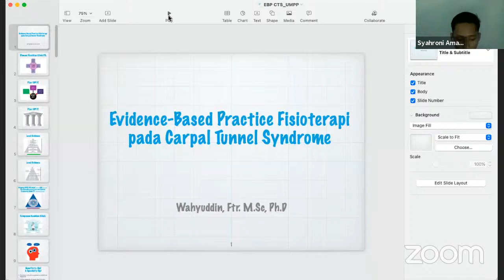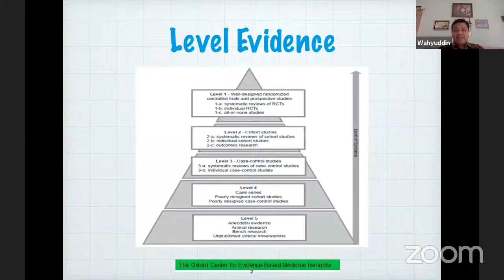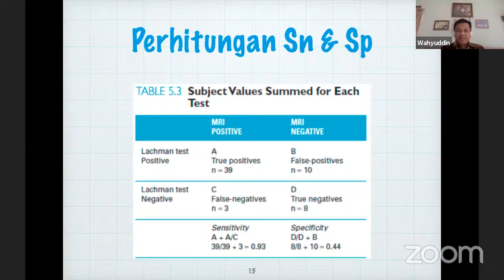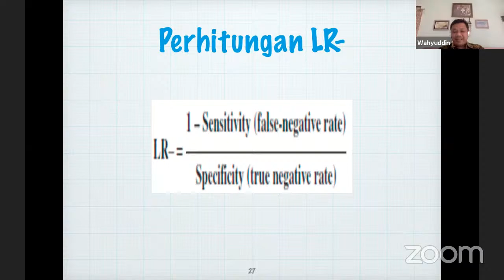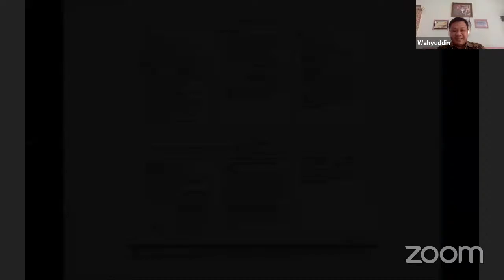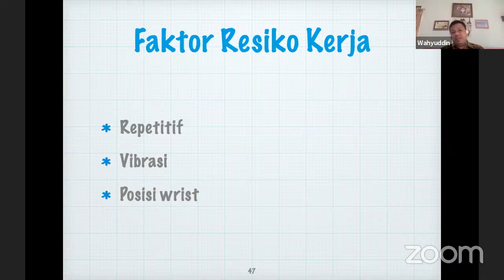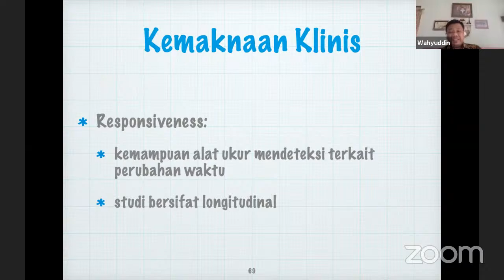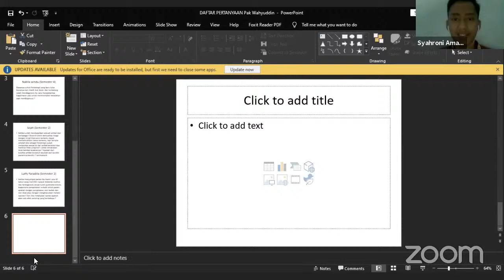Kuliah Umum: Evidance Based Practice Physical Therapy for Carpal Tunnel Syndrom